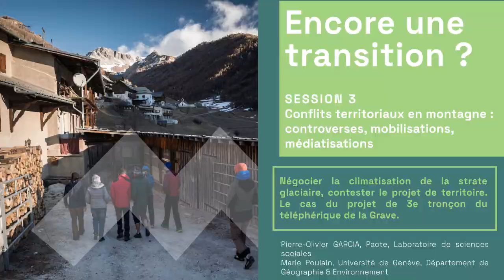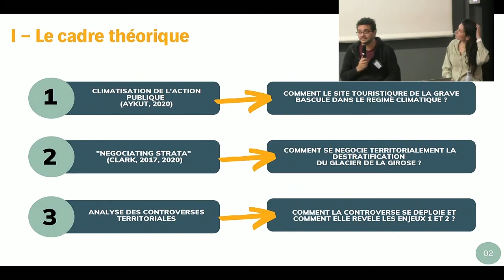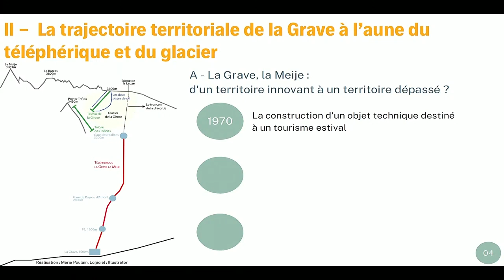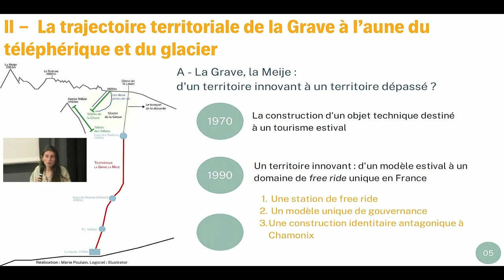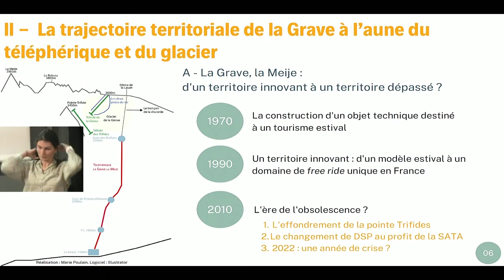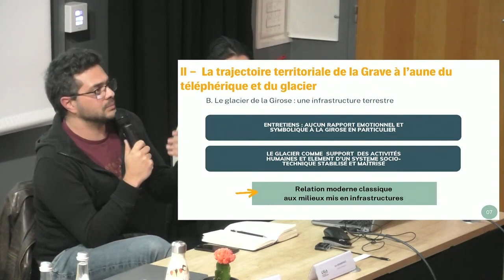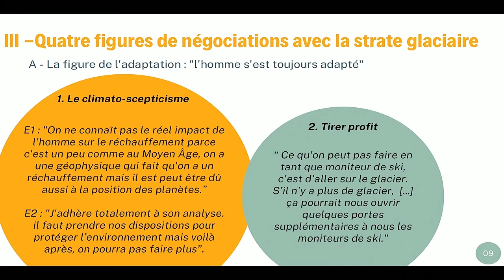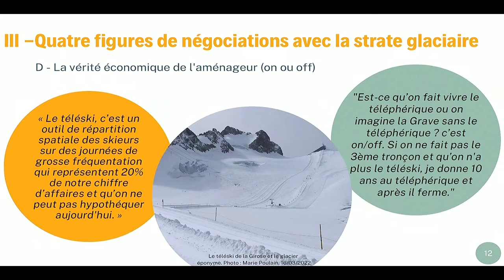Négocier la climatisation de la strate glaciaire, contester le projet de territoire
Négocier la climatisation de la strate glaciaire, contester le projet de territoire. Le cas du projet de 3e tronçon du téléphérique de la Grave.

Présentation par Pierre-Olivier Gracia et Marie Poulain lors du colloque international organisé le 1er et 2 décembre 2022 par le Labex ITTEM en partenariat avec la MSH-Alpes, le GRESEC, le LARHRA, l'UGA et la SFSIC.